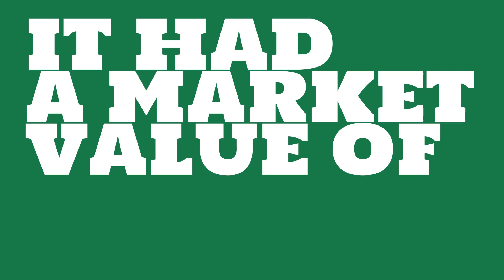Where is ThyssenKrupp Group headquartered?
Watch this video to learn about ThyssenKrupp Group.